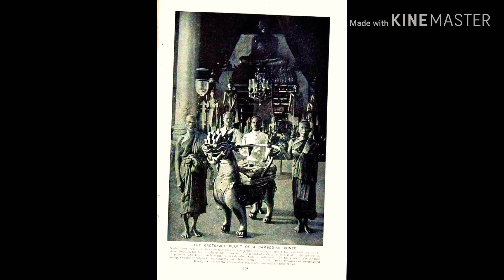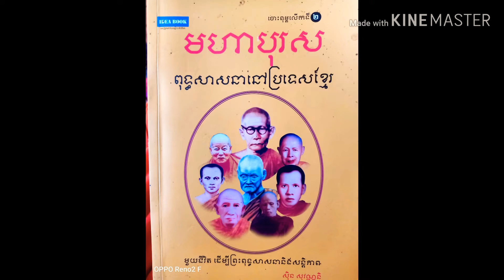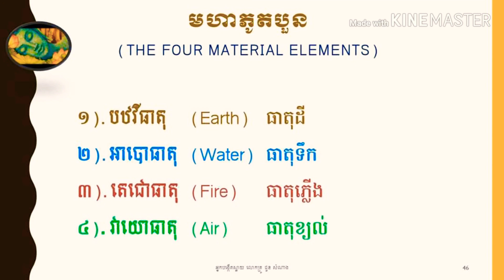ព្រះជីវប្រវត្តិ.របស់ព្រះមហាវិមលធម្ម.រតន៍ ថោង័.គណៈមហានិកាយ..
អានដោយ.ភិក្ខុ រចនារង្សី សុវណ្ណ ខេមរា.១៨.១.២០២០.